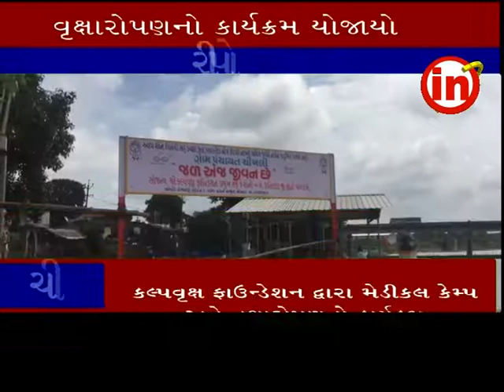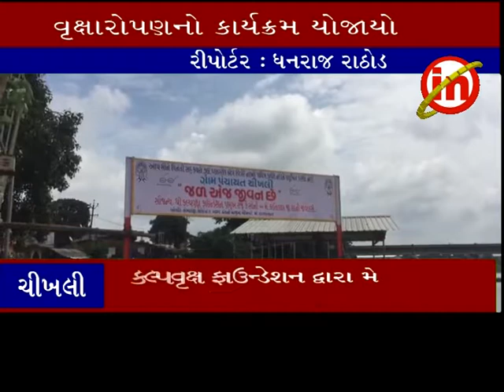ચીખલી ઃ કલ્પવૃક્ષ ફાઉન્ડેશન દ્વારા મેડીકલ કેમ્પ અને વૃક્ષારોપણનો કાર્યક્રમ